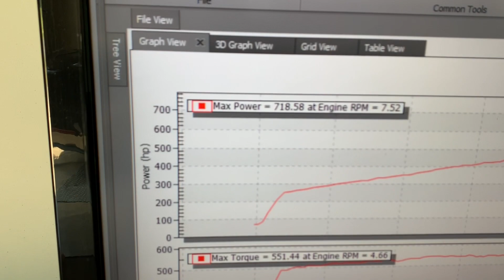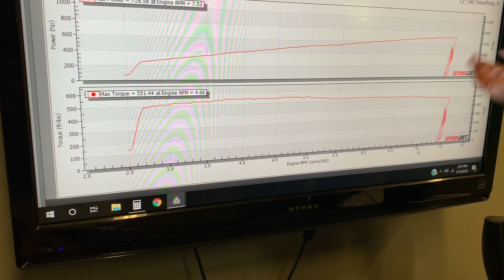2017 Mustang GT Whipple Supercharger (BRENSPEED STAGE 3) upgrade package DYNO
This 2017 GT is running our Brenspeed Whipple Stage 3 upgrade package. It is a great kit that includes everything you need to make killer power to take over the streets. 700 rwhp is nothing to sneeze at! Need an install quote?

Here are links to the Stage 3 package and other lower power Whipple Packages.